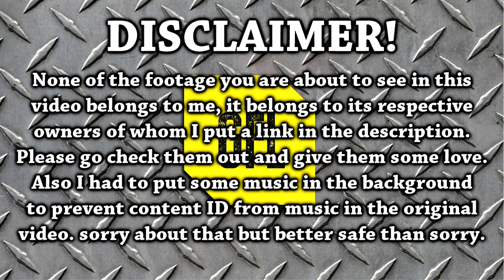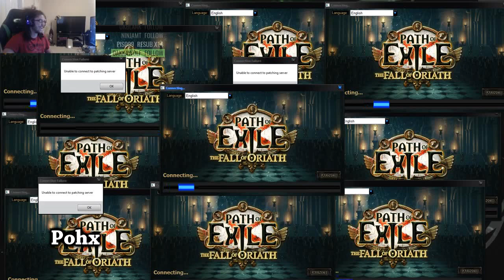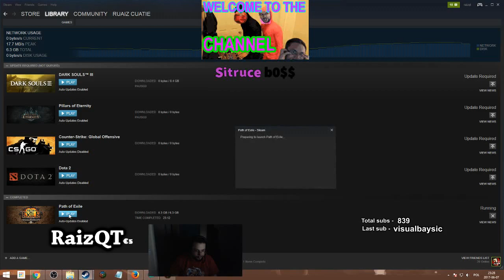[SPOILERS] Path of Exile 3.0 Fall of Oriath BETA: DAY #1 Compilation from Youtube and Twitch